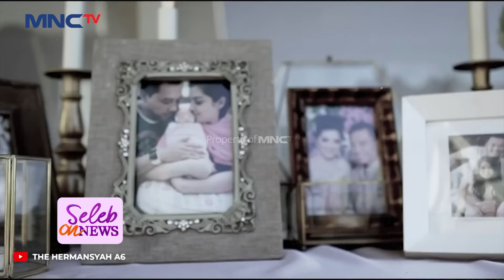Andre Taulany Tersentak Kenzy Minta Uang jajan 5 Juta Perminggu - SELEB ON NEWS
Tampil cantik seketika dengan hasil makeup yang sempurna! Rangkaian makeup Soulyu menghadirkan formula ringan yang mudah diaplikasikan dan memberikan hasil yang halus.

Cocok untuk segala jenis kulit, Soulyu Flawless Makeup Series membantu menyamarkan ketidaksempurnaan. Tampil Fresh, smart, dan cantik sepanjang hari.

Andre Taulany sontak begitu kagetnya mendengar permintaan Kenzy yang dimana uang saku sekolahnya sebanyak 5 juta, namun ada yang membuat Andre Taulany kaget saat mengajukan jumlah jajan hariannya.

Saksikan selengkapnyaaa disini :
LIVY MINTA LAGI! Jawaban Livy Memang Tidak Ada Lawan Dah
PRABU SILIWANGI CURIGA! Tiba-Tiba Musuh Menyerahkan Diri!